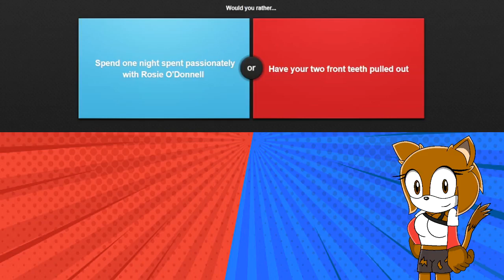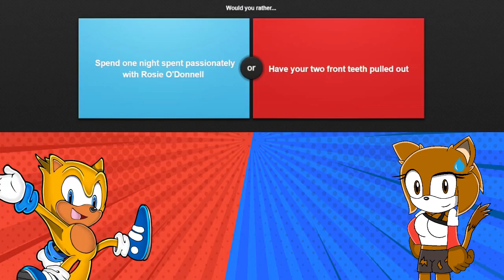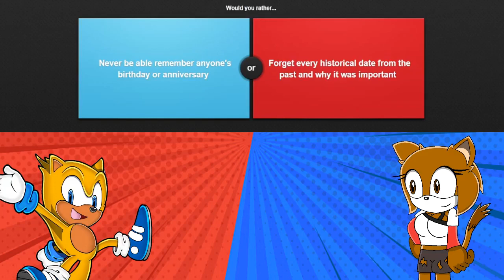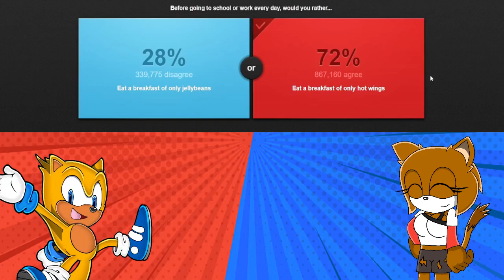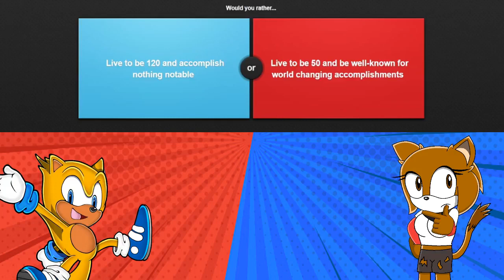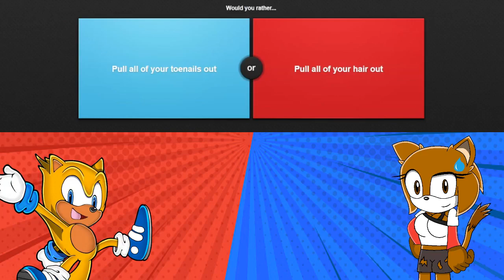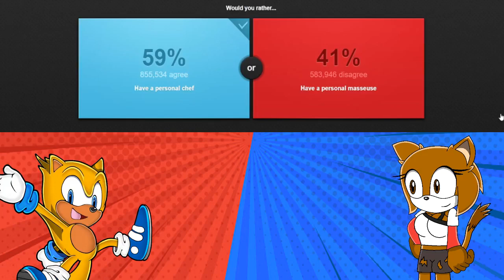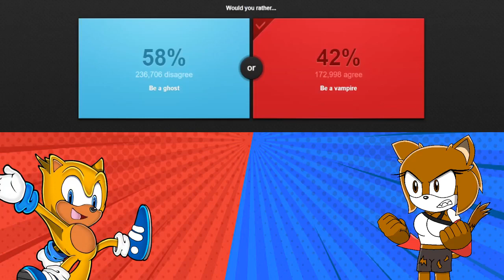Brave & Ray plays Would you Rather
Ray the Flying Squirrel: @jayjaelin0677
Credits:

Brave reaction renders by: @ChucklesTheEchidna
Modern Ray render by: SEGA

☀️ Channel Description! 🌙

☀️ Social Media! 🌙

☀️ My Friends 🌙

☀️ Special Thanks! 🌙

☀️ Song Used! 🌙